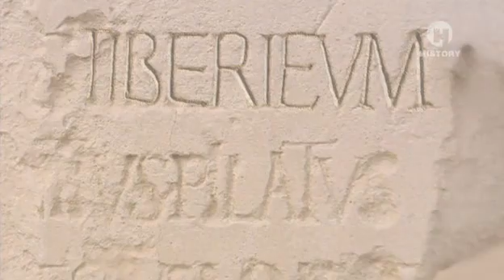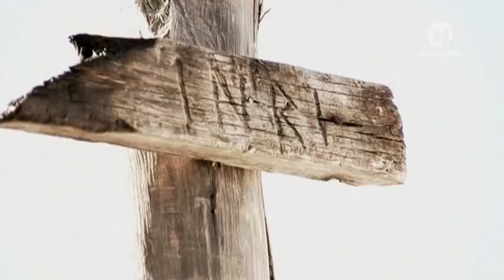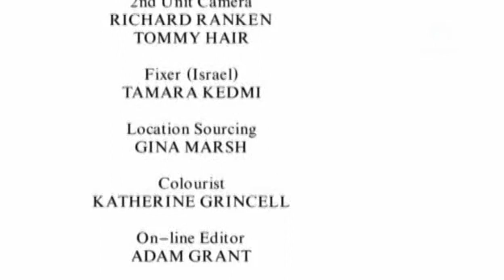Pilát Pónský,muž který zabil Krista